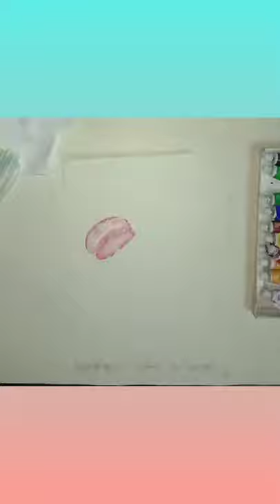Watercolor tutorial jellyfish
Hello everyone , this is my first watercolor tutorial